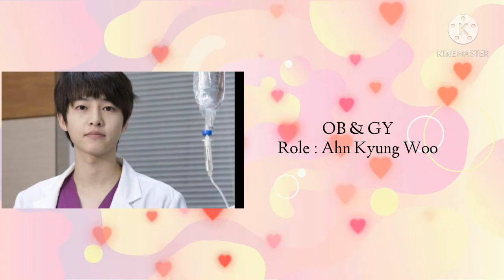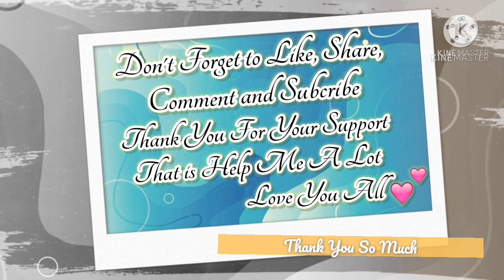Song Joong Ki's Drama and Movies With His Role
Drama and The Role :
2008 - A Frozen Flower as No Tak
2008 - My Precious You as Jang Jin Ho
2009 - Five Senses of Eros as Yoo Jae Hyuk
2009 - The Case of Itaewon Homicide as Jo Jong Pil
2009 - Triple as Ji Poong Ho
2009 - My Fair Lady as Head Butler (Cameo Ep. 1)
2009 - Will It Snow for Christmas? as Han Ji Yong
2010 - Hearty Paws 2 as Dong Wook
2010 - OB & GY as Ahn Kyung Woo
2010 - Sungkyunkwan Scandal as Gu Yong Ha
2011 - Penny Pinchers as Chun Ji Woong
2011 - Rio as Blu (Korean Dubbing)
2011 - Deep Rooted Tree as Teenage Yi Do
2012 - The Grand Heist as Older Jung Goon (Cameo)
2012 - A Werewolf Boy as Chul Soo
2012 - The Innocent Man as Kang Ma Ru
2016 - Descentdants of The Sun as Yoo Si Jin
2017 - The Battleship Island as Park Moo Young
2017 - Man to Man as Bank Teller (Cameo Ep. 9)
2019 - Arthdal Chronicles as Eun Seom / Sa Ya
2021 - Space Sweepers as Kim Tae Ho
2021 - Vincenzo as Vincenzo Cassano / Park Joo Hyung